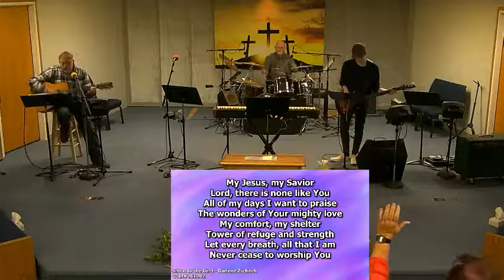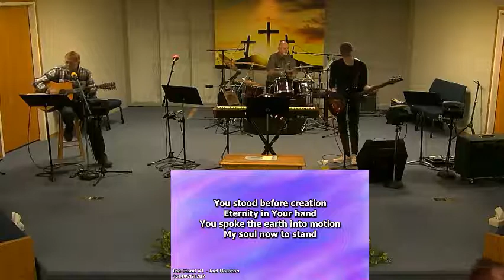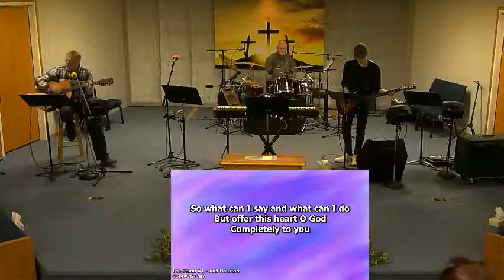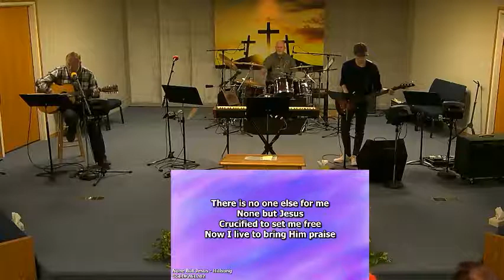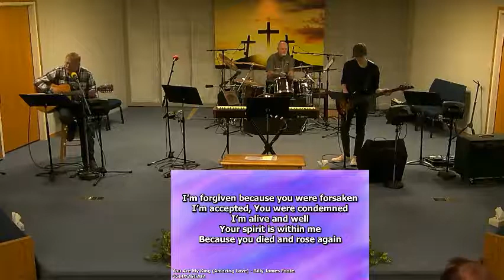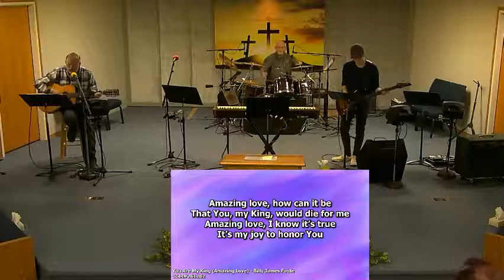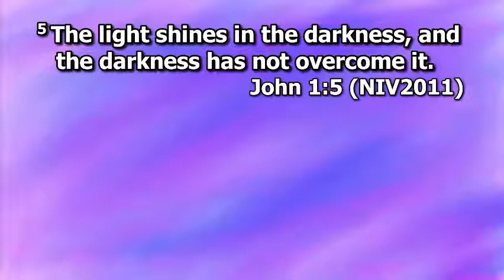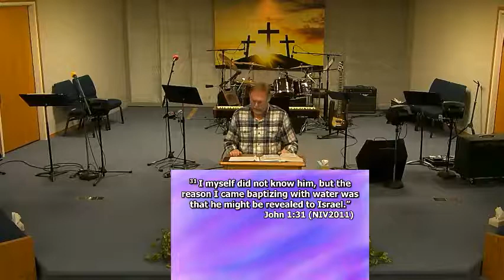Sunday Morning, Sep. 19th, 2021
John 1 - A Testimony of Jesus Christ